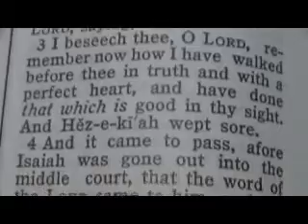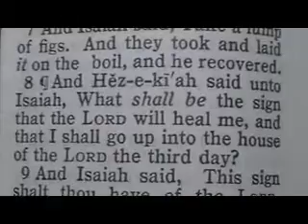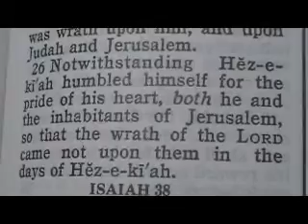531 Chronological Bible (Judah's fall) 2 Kings 20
1 In those days was Hezekiah sick unto death. And the prophet Isaiah the son of Amoz came to him, and said unto him, Thus saith the LORD, Set thine house in order; for thou shalt die, and not live.
2 Then he turned his face to the wall, and prayed unto the LORD, saying,
3 I beseech thee, O LORD, remember now how I have walked before thee in truth and with a perfect heart, and have done that which is good in thy sight. And Hezekiah wept sore.
4 And it came to pass, afore Isaiah was gone out into the middle court, that the word of the LORD came to him, saying,
5 Turn again, and tell Hezekiah the captain of my people, Thus saith the LORD, the God of David thy father, I have heard thy prayer, I have seen thy tears: behold, I will heal thee: on the third day thou shalt go up unto the house of the LORD.
6 And I will add unto thy days fifteen years; and I will deliver thee and this city out of the hand of the king of Assyria; and I will defend this city for mine own sake, and for my servant David's sake.
7 And Isaiah said, Take a lump of figs. And they took and laid it on the boil, and he recovered.
8 ¶And Hezekiah said unto Isaiah, What shall be the sign that the LORD will heal me, and that I shall go up into the house of the LORD the third day?
9 And Isaiah said, This sign shalt thou have of the LORD, that the LORD will do the thing that he hath spoken: shall the shadow go forward ten degrees, or go back ten degrees?
10 And Hezekiah answered, It is a light thing for the shadow to go down ten degrees: nay, but let the shadow return backward ten degrees.
11 And Isaiah the prophet cried unto the LORD: and he brought the shadow ten degrees backward, by which it had gone down in the dial of Ahaz.